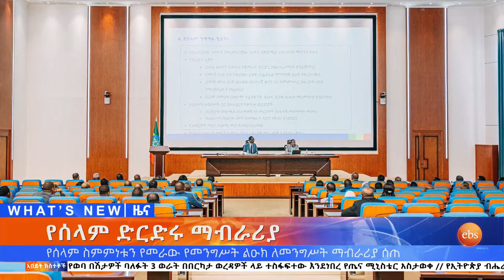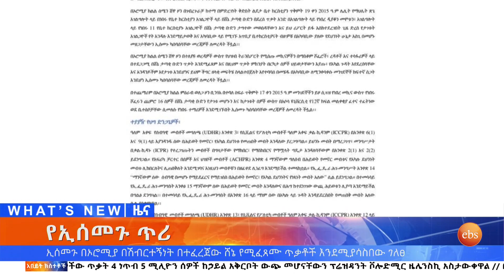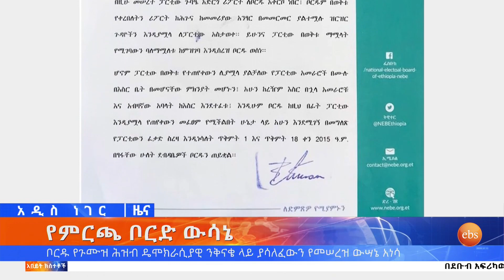የሰላም ድርድሩ ማብራሪያ እና ሌሎችም መረጃዎች፣ጥቅምት 25, 2015/ What's New Nov 04, 2022